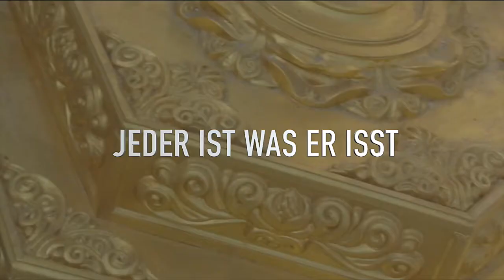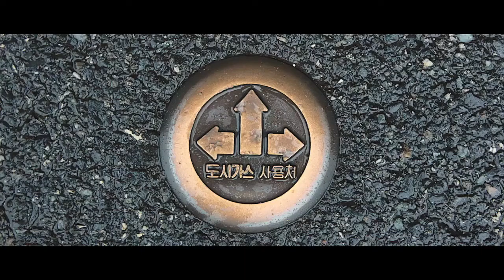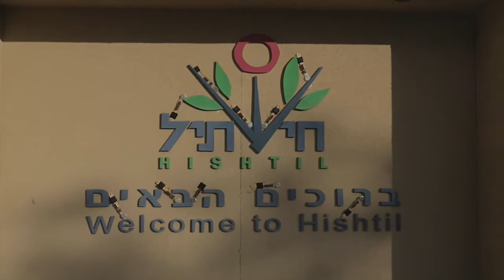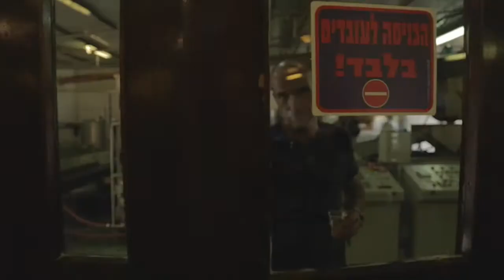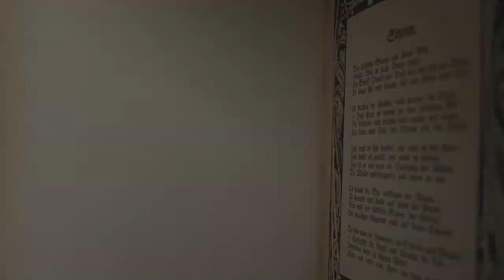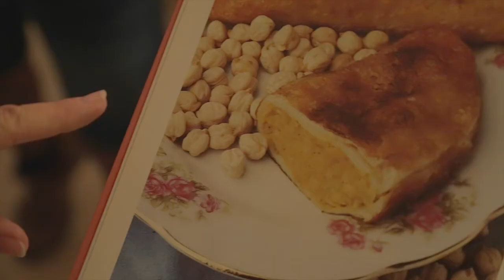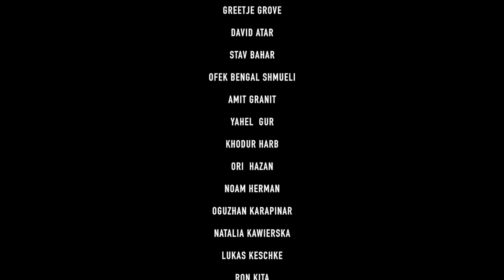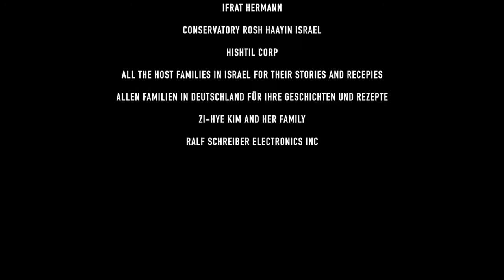The Next Supper Cut#1